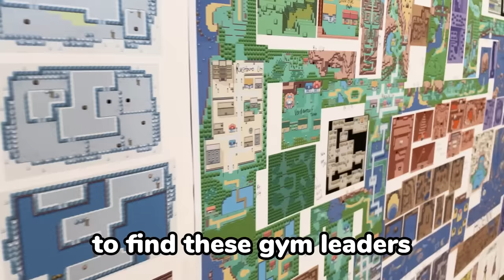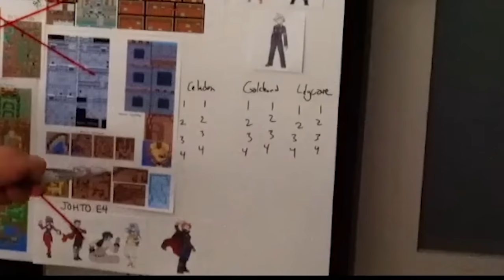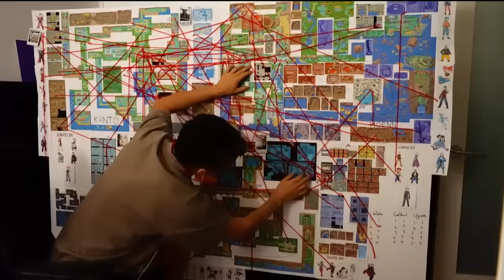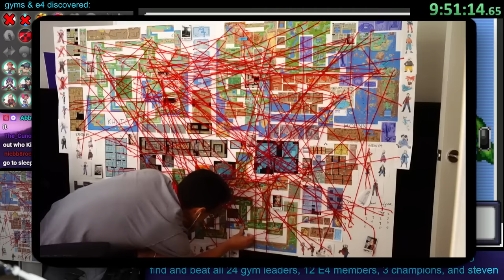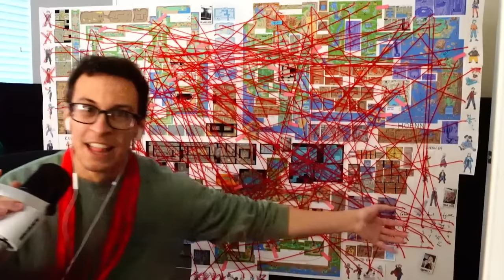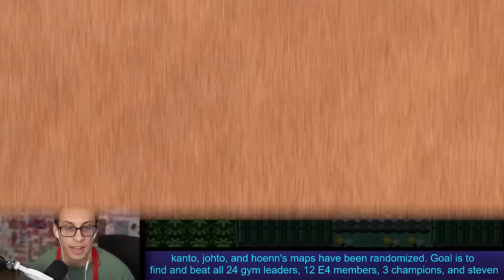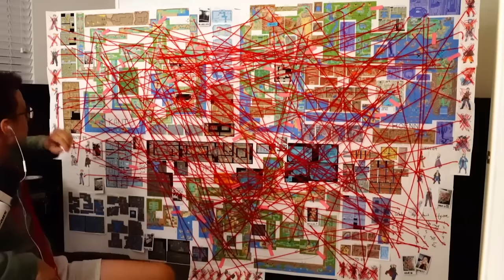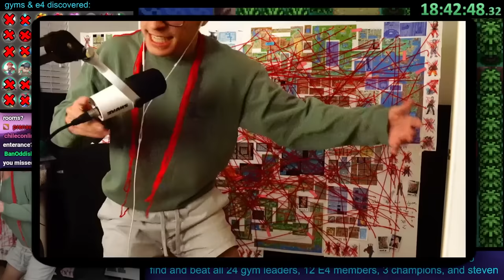Pokemon, but I Merged 3 Games Together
I connected the Pokemon regions of Kanto, Johto, and Hoenn together. Then, I randomized the entire map -- creating an unearthly maze that I now have to navigate in order to find all 24 gym leaders, 12 elite 4 members, 3 champions, and Steven. It's chaos.

Thank you to KittyPBoxx and DoMoreAwesome for the help!